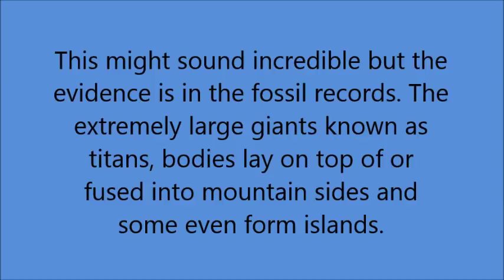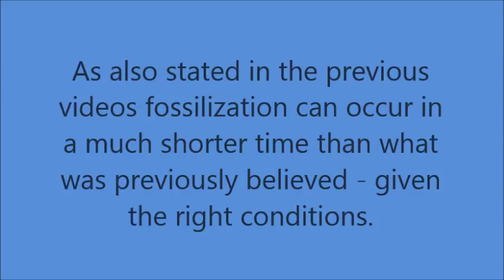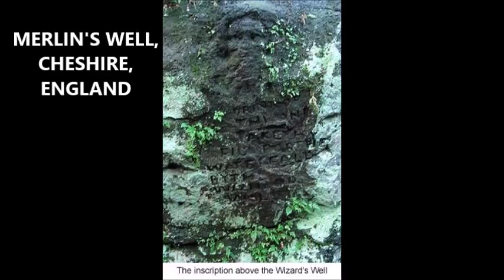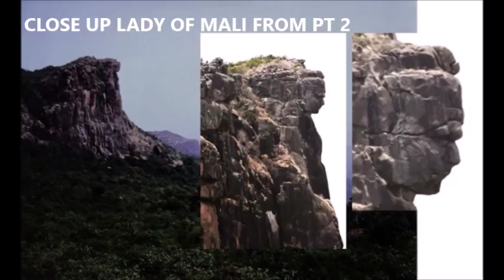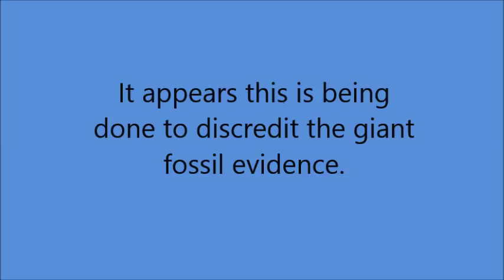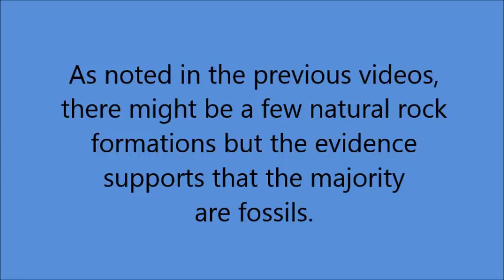Pre-Flood Titan / Giant / Nephilim Fossils All Over The Face Of The Earth PT 3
Pre-flood giant, titan, nephilim fossils strewn all over the face of the earth. This video shows fossil evidence of giant fossils all over the face of the earth. The titans which are gigantic giants, lay on mountain tops, are fused into mountains and even form some islands.